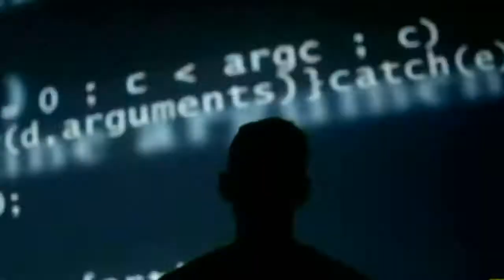Chasing And Mocking Porn Star Stormy Daniels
The CNN news team seems to not take her case very seriously.